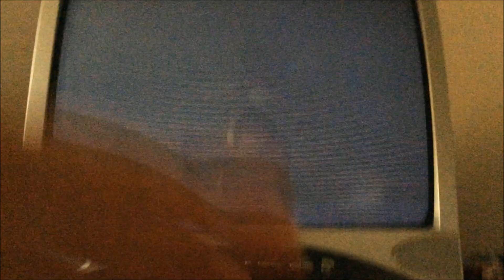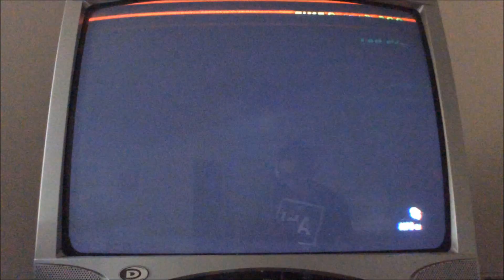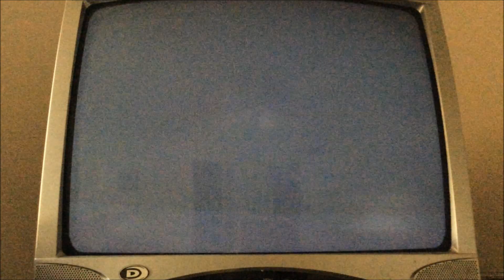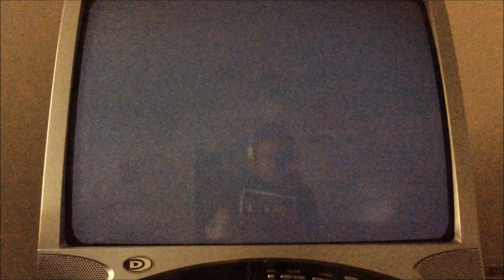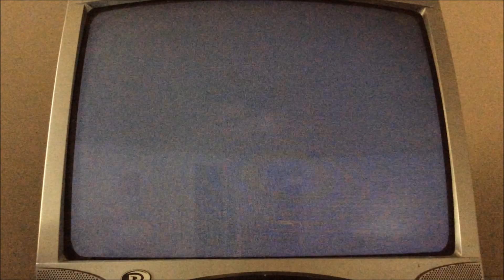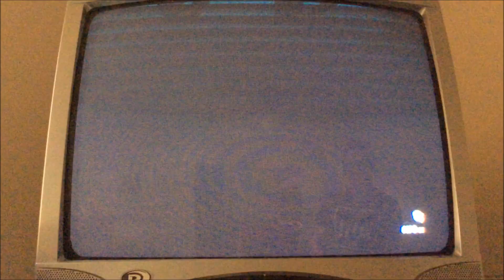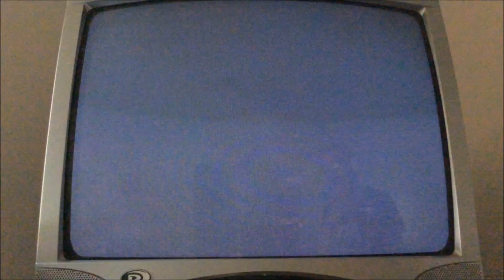[MKWii] Chloe's Hangout vs Excel w/ My Skype Call POV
LU: Spade , Chloe , Insane , Shawn Tyler/Isa

GGs To EX!